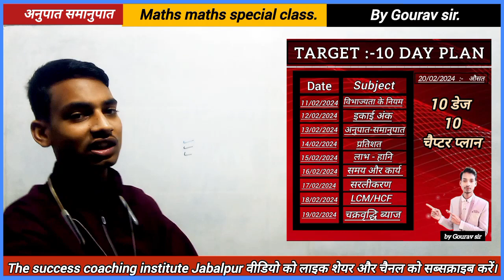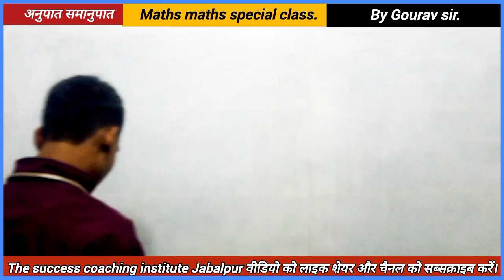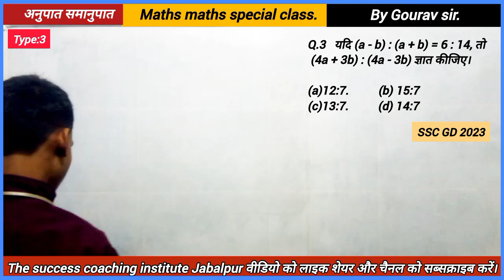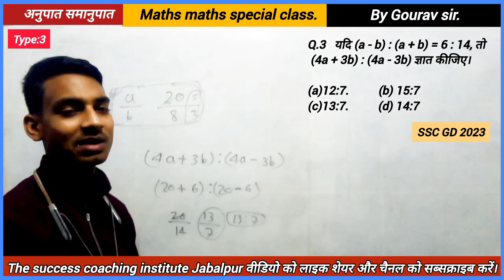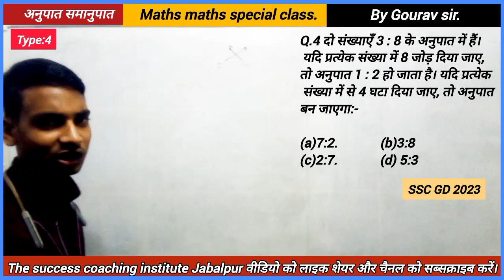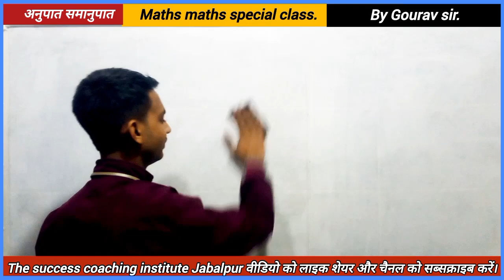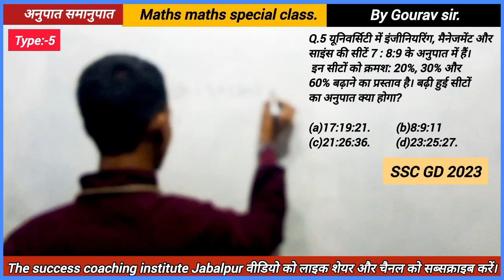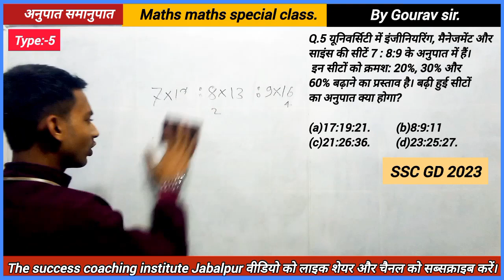ratio and proportion/अनुपात और समानुपात all Govt.exam by Gaurav sir